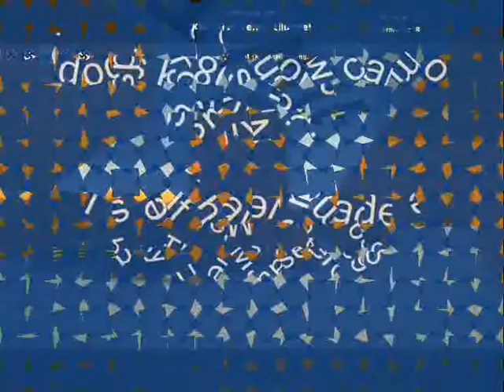dod:s k98 w snow camo self made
this is my new k98 skin for dods i self have made

it is pretty easy to make